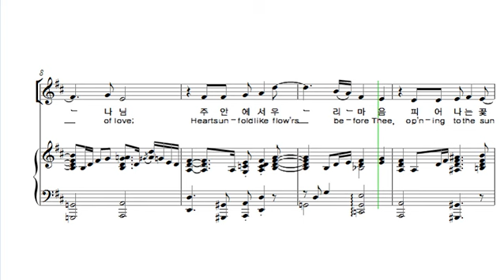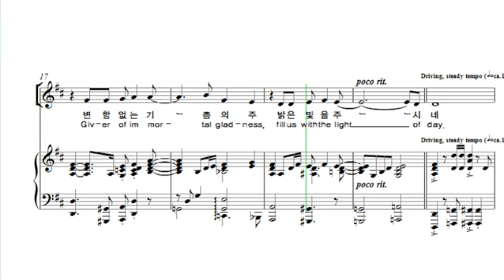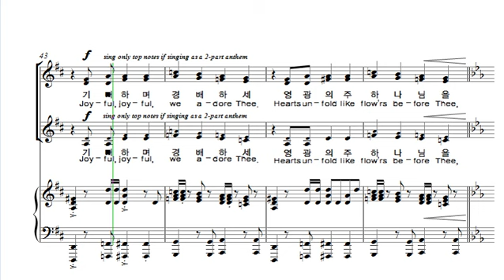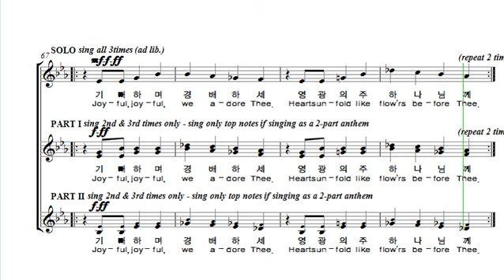[중앙아트] 여성찬양집 ‘여성성가곡집11’ 환희의 송가 알토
여성찬양집 ‘여성성가곡집11’
환희의 송가 – Arr. Lloyd Larson